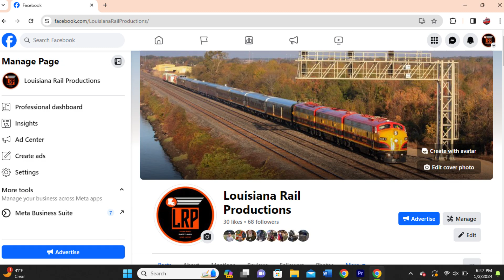Views from the Belle!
Didn't want to let this footage go to waste! Gonna be back on the Speedway for the next video!